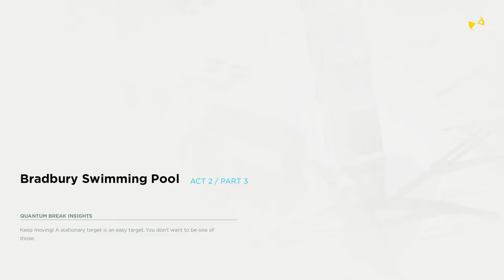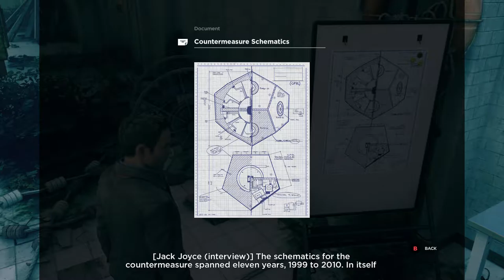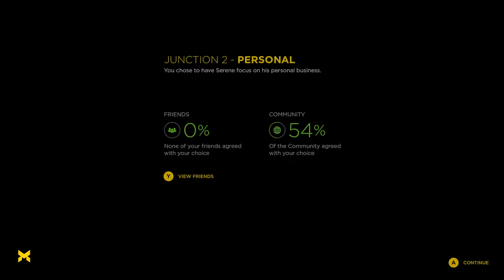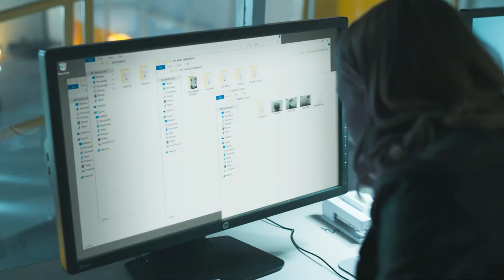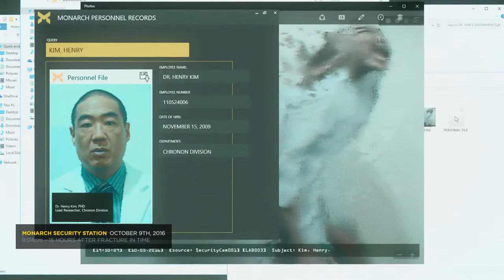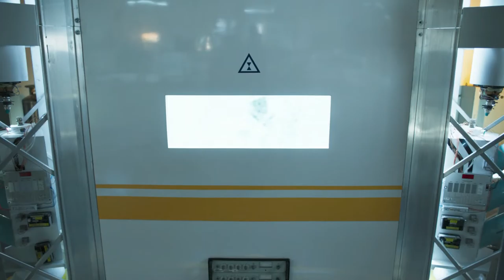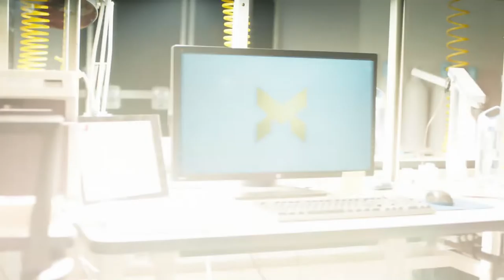CraZi Plays: Quantum Break Episode 5: Business or Personal?